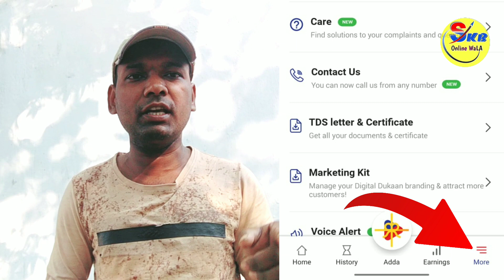Spice Money Axis Bank Account Open नहीं आ रहा है Problem Solved l Axis Bank CASA Service Not Showing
Spice money ne apne adhikariyon ke liye  free TDS Axis Bank current account and Saving Account Open lekar aaya Hai.

Your Queries-:

Spice money se Axis Bank mein khata Kaise kholen
Axis Bank mein current account kaise kholen
zero balance current account kaise kholen
Axis Bank zero balance current account
Spice money mein ID kaise banaen
Spice money self registration kaise karen
Spice money ki ID kaise len
Spice money account opening process
Spice money new updates
AePS free TDS account